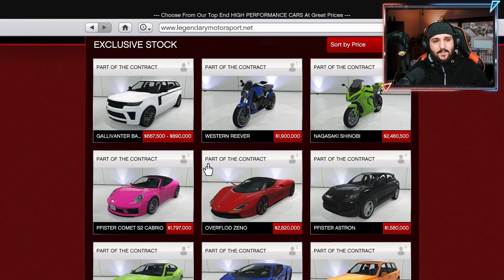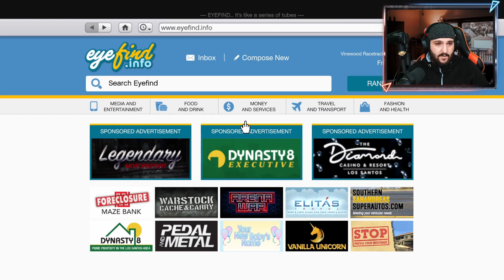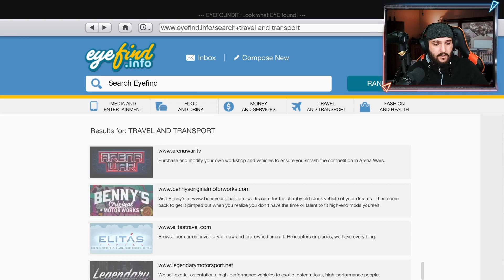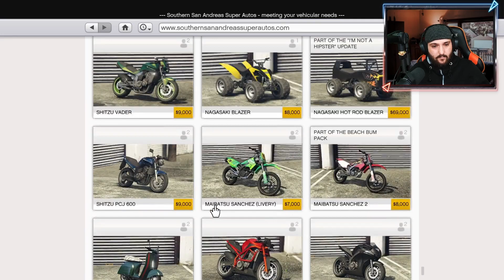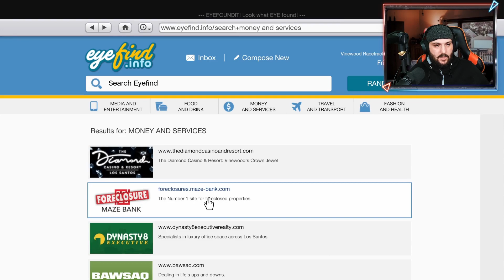ŞAKA MI BU ?? Gta 5 Haftalık Güncelleme Yeni Podyum Arabası Comet Safari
Bu güncelleme videosunda 5 Mayıs'da GTA 5 Online'daki tüm önemli içerik güncellemelerini ele alıyoruz. Yeni ücretsiz podyum aracı (Comet Safari ) ve nasıl elde edileceğini, online mağazada yeni araba indirimleri , ayrıca yeni podyum arabası gta 5, gta'ya bir göz atın. 5 podyum arabası  Yeni İNDİRİMLER ve Yeni Podyum Arabası   GTA 5  online Haftalık Güncelleme

Gta5 mods , eğlence ,Gta 5 Oyna , Gta5 İndir, Gta5 oynamak  , Gta5 Oline .Gta 5 , İçerikleri çekiyorum , video montajları yaparken çok eğleniyorum, podyum araba kazanmak için nasıl,podyum araba kazanmak için nasıl